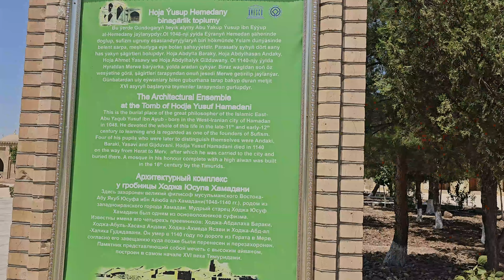Turkmenistan | Why no one visit this Country | ترکمانستان میں پاکستانی پہلی بار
Kazakhstan 2024 Turkmenistan | Why no one visit this Country | ترکمانستان میں پاکستانی پہلی بار

Do not miss out on the most exciting videos on their way.

v=JskT7Abv55U&list=PLUXWsJpYP1UDTGlUAgVKISuS6IVz2-OFO

v=xmQrBWI7PkM&list=PLUXWsJpYP1UB98kxJJpU0mF7mk-4_FZIh

v=UCZIJQvjiPw&list=PLUXWsJpYP1UBU4KUC_TPIcsDxnrR4-9b7&pp=gAQBiAQB

v=BAl44IiQBHg&list=PLUXWsJpYP1UB_QeSs-iF6Up-xGz4UZ32b&pp=gAQBiAQB